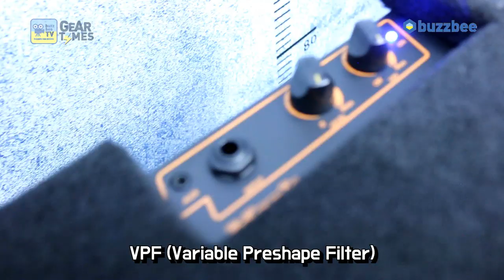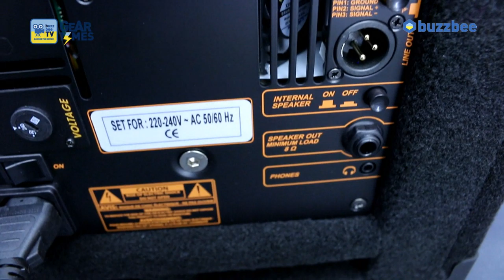마크베이스 Markbass 베이스앰프 Micromark 801